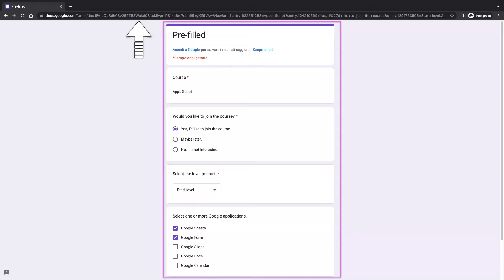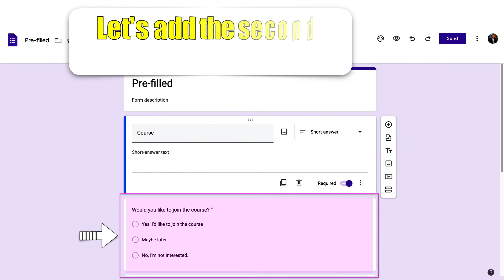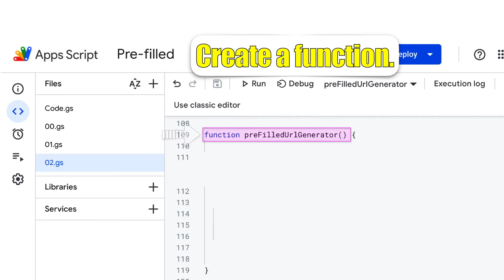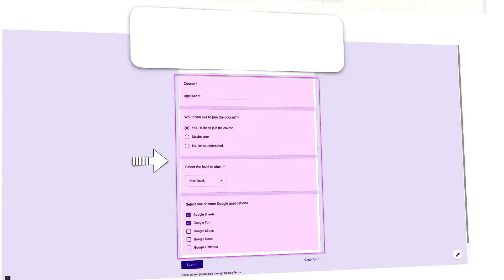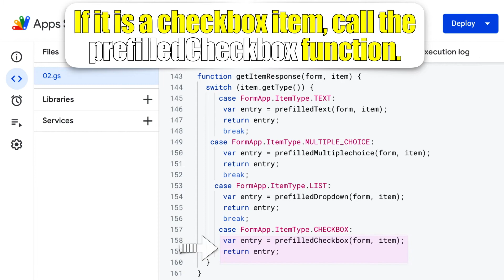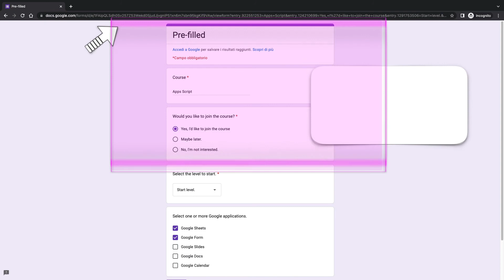How to create a pre-filled URL for Google Forms using the Apps Script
In this lesson, we are going to explore:
0:00 How to create a pre-filled URL for Google Forms using the Apps Script?

Feel free to make your copy of the Google Forms file that contains the complete code:

Useful Link:
Automate tasks with Apps Script